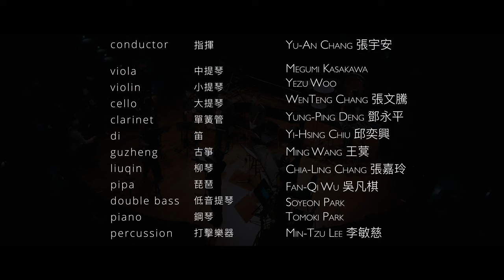趙菁文 Ching-Wen Chao ||《暗光》 „Dark Light“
Viola: Megumi Kasakawa

Violin: Yezu Woo
Cello: WenTeng Chang 張文騰
Clarinet: Yung-Ping Deng 鄧永平
Di 笛: Yi-Hsing Chiu 邱奕興
Guzheng 古箏: Ming Wang 王蓂
Liuqin 柳琴: Chia-Ling Chang 張嘉玲
Pipa 琵琶: Fan-Qi Wu 吳凡棋
Double Bass: Soyeon Park
Piano: Tomoki Park
Percussion: Min-Tzu Lee 李敏慈

Conductor: Yu-An Chang 張宇安